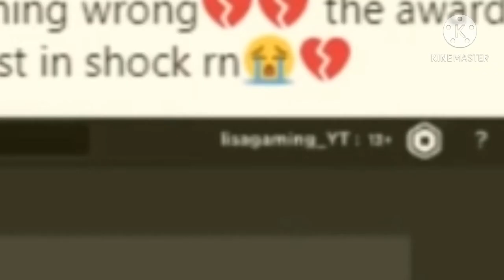lisa gaming roblox got banned